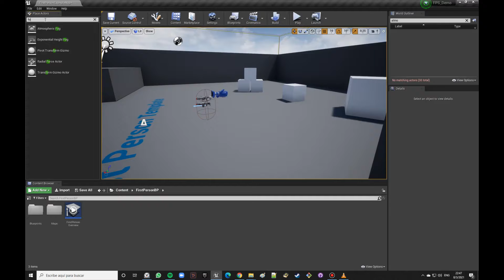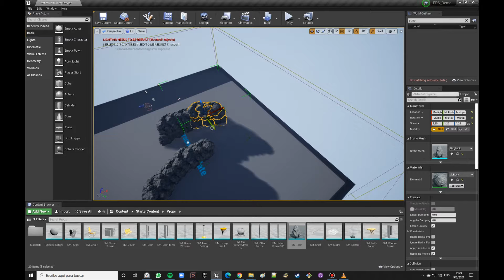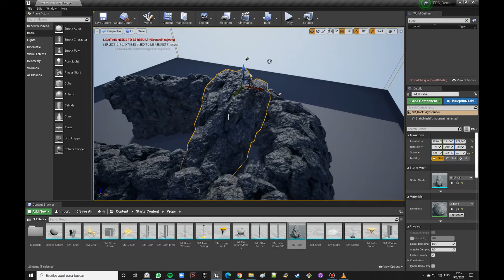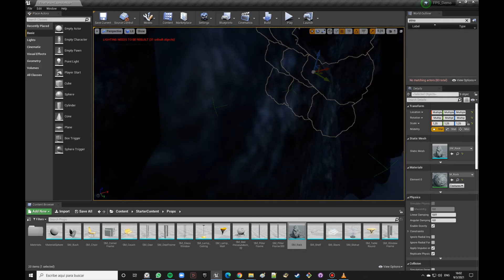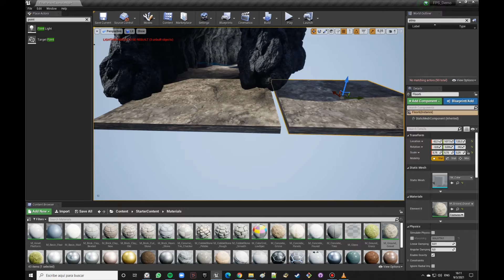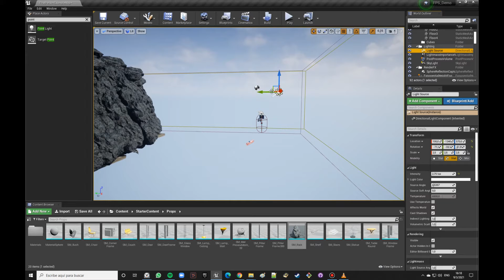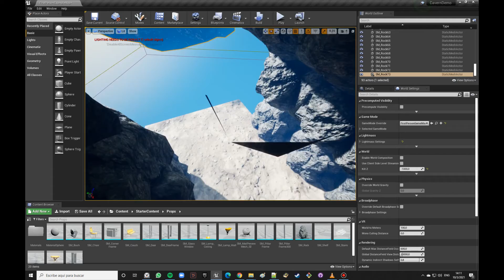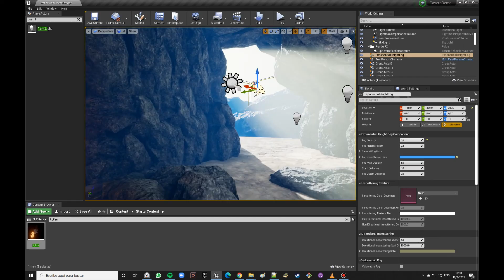Unreal - Cavern Demo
Cavern demo in Unreal.